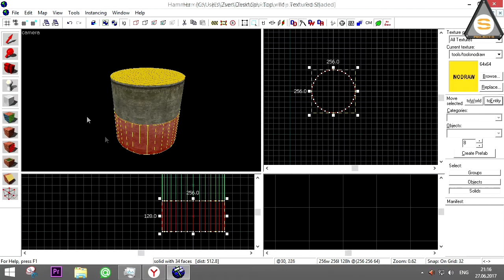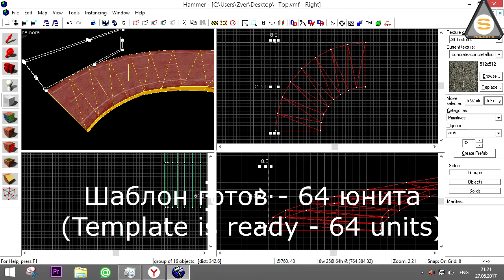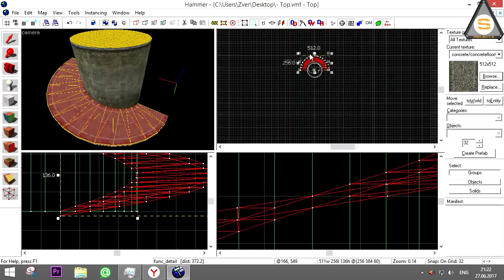Project-S: Наклонный поворот (Дороги-roads)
Поворот под наклоном.

Для лучшего понимания ролик стоит смотреть в замедленном режиме, без звука. VK COM